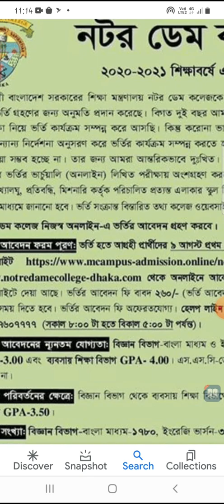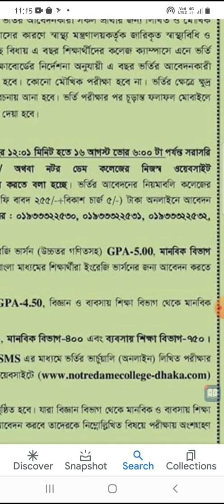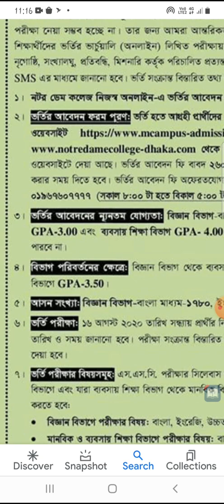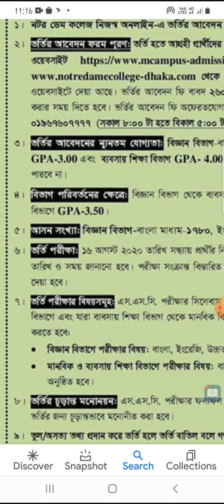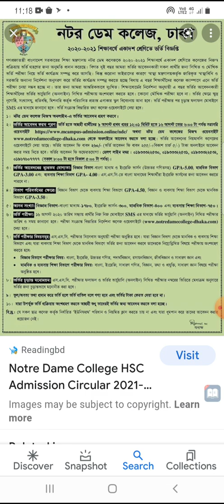Notre Dame College Admission Notice Details | Exam Subject and GPA requirements